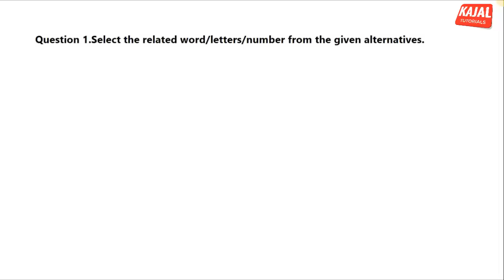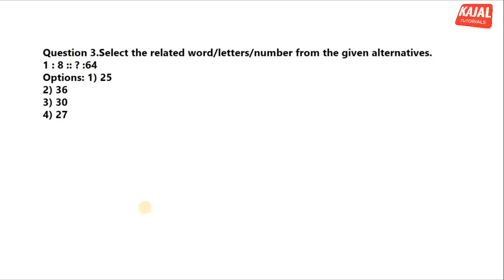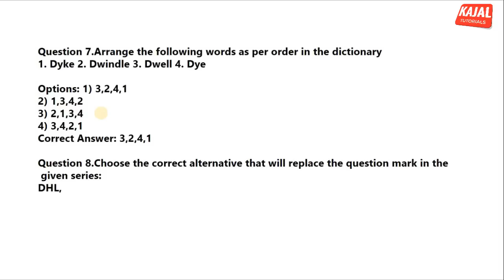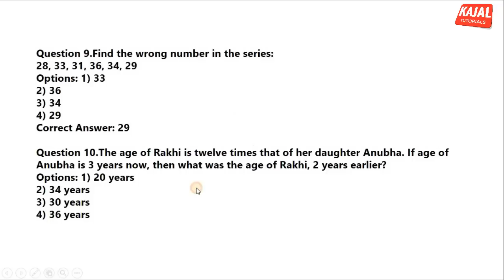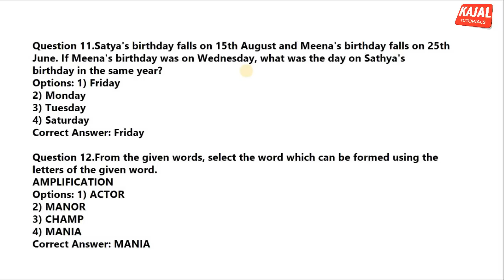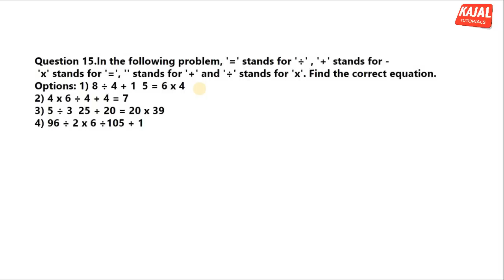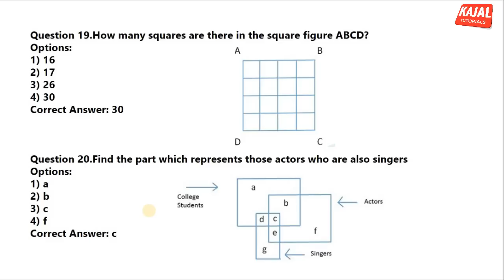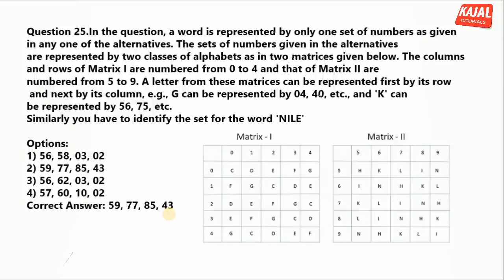SSC CGL TIER-1 REASONING PAPER | PREVIOUS YEAR QUESTIONS WITH TRICKS | GK Tricks in Hindi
So here is the Video on SSC CGL TIER-1 REASONING PAPER of 2016...

2 times Nobel Prize winners | GK Tricks in Hindi | दो बार नोबल पुरस्कार वाले व्यक्ति (Part-3) HD

KAJAL TUTORIALS- TEASER 2 | GK Tricks in Hindi | GK HD